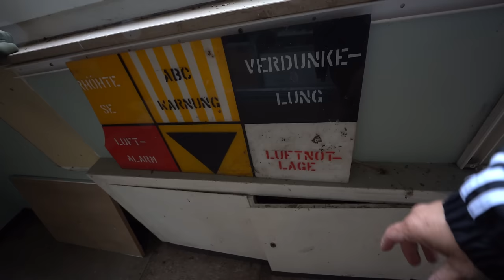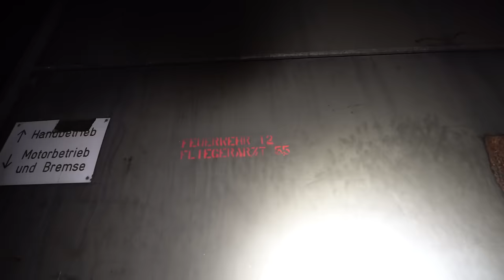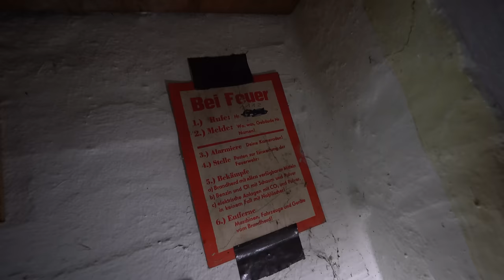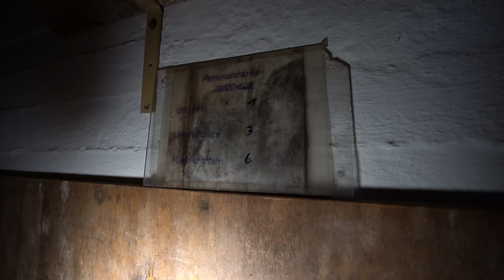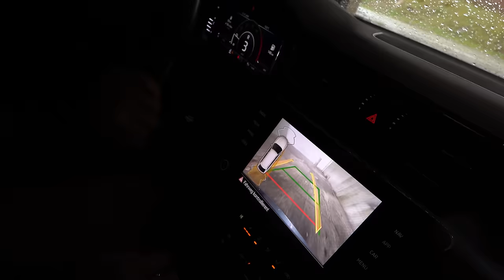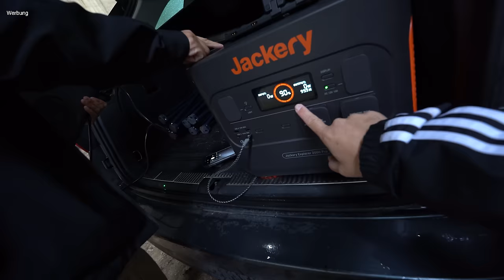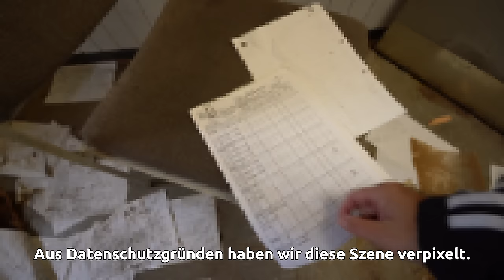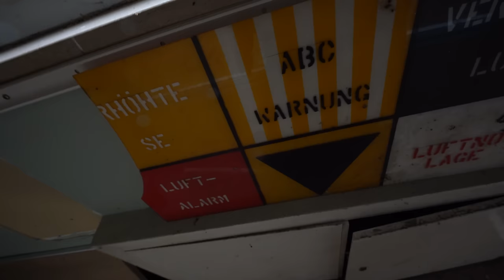VERTRAULICHE UNTERLAGEN IM VERLASSENEN NATO-FLUGPLATZ ENTDECKT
Dieser Lost Place hat es in sich! Ein ehemaliger Stützpunkt der Luftwaffe, der viele verbogene Geheimnisse beinhaltet und man soll es nicht glauben: es liegen sogar noch Unterlagen rum! Erst deutet alles auf eine entspannte Erkundung hin, doch am Ende kommt wieder einmal alles anders...

Hier findest Du unsere Amazon Wunschliste:

Willkommen zu unserem neuesten Abenteuer! Diesmal haben wir uns auf die Suche nach verlassenen Orten gemacht und sind auf einen faszinierenden Lost Place gestoßen. Der ehemalige Fliegerhorst der Deutschen Luftwaffe, der nach modernsten NATO Standards errichtet wurde, ist heute ein verlassener Ort und bietet eine faszinierende Kulisse für unsere Erkundung.

Wir durchstreifen die verlassenen Gebäude und entdecken dabei eine faszinierende Welt aus vergessenen Relikten und verrosteten Maschinen. Der verlassene Fliegerhorst beherbergte einst über 50 Flugzeuge und war ein wichtiger Stützpunkt für die Luftwaffe.

Doch heute ist der Ort ein verlassenes Juwel und bietet uns die Möglichkeit, in die Vergangenheit einzutauchen und die Geschichte des Ortes zu entdecken. Wir durchstreifen die alten Gebäude und erkunden die verlassenen Start- und Landebahnen.

Doch wie es bei Lost Places oft der Fall ist, läuft nicht alles nach Plan und unsere Erkundung wird abrupt unterbrochen. Was wir dabei erleben, ist atemberaubend und unerwartet.

In diesem Video nehmen wir dich mit auf eine spannende Reise durch einen der faszinierendsten Lost Places Deutschlands. Erfahre mehr über die Geschichte des ehemaligen Fliegerhorstes und erlebe unsere Erkundung hautnah mit.